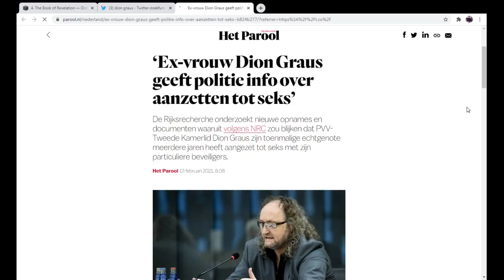Waarom nu wel ophef over Sidney Smeets (D66) en niet over Dion Graus (PVV)? Hiddema (FvD) in de war?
Skype: Live:Shabirb